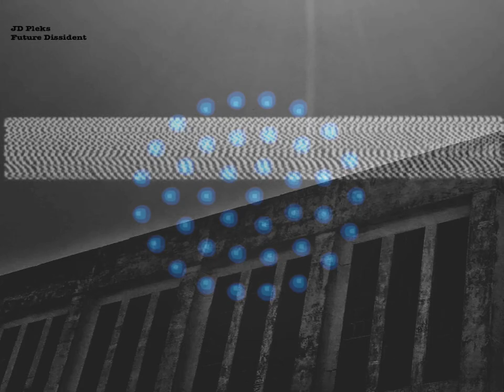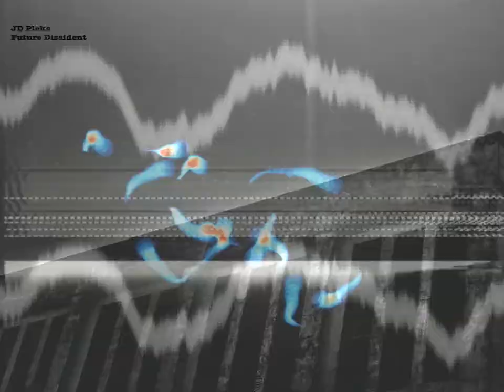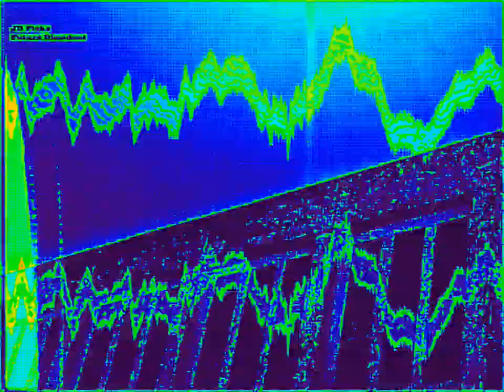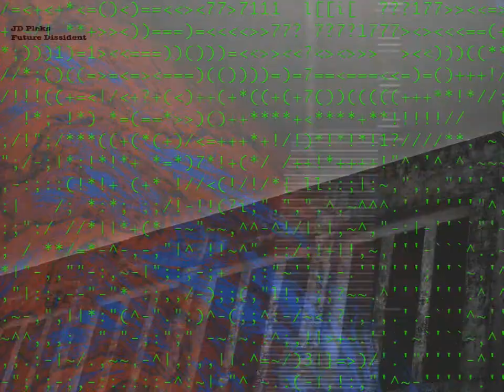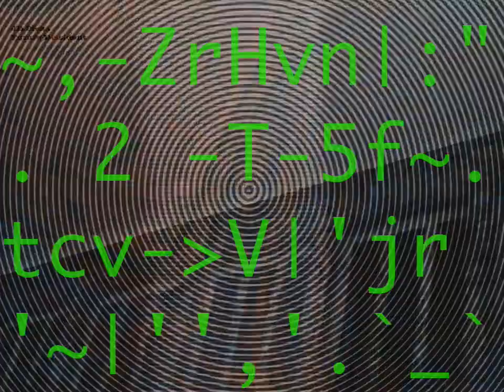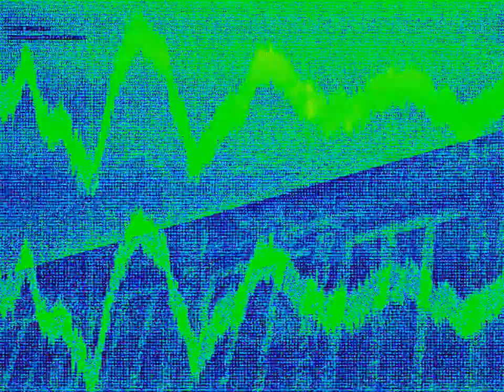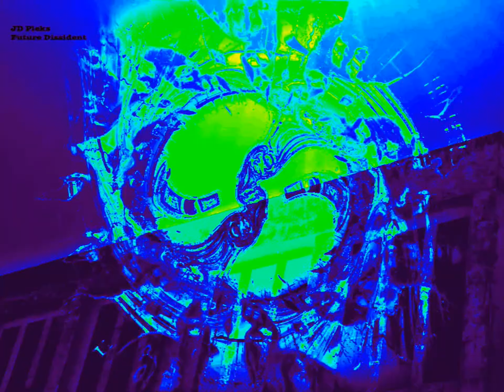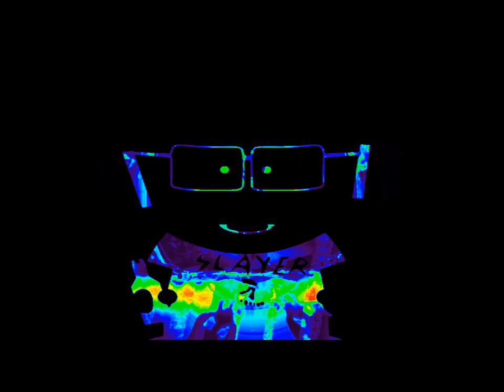JD Pleks - Future Dissident (visuals by VJ S2)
A 45 minute hard techno mix with custom visuals created by VJ S2